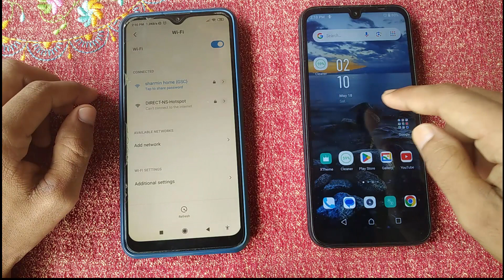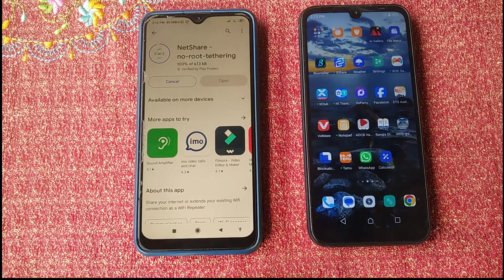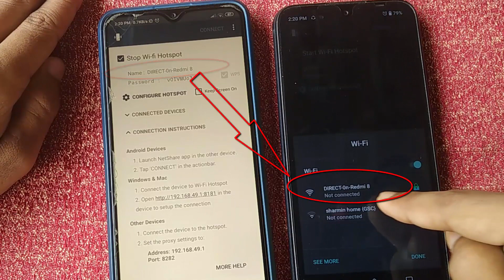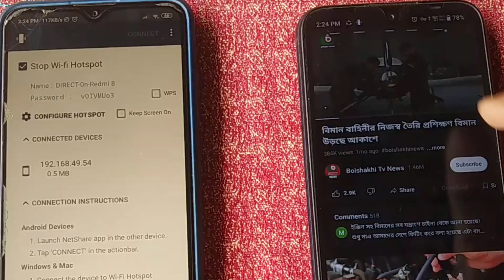How To Use WiFi and Hotspot at The Same Time | Share your WiFi Network by NetShare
🔧 How to Use WiFi and Hotspot at the Same Time (Step-by-Step Guide) 🔧
Welcome back to [Your Channel Name]! In today's tutorial, we're going to show you how to use WiFi and hotspot at the same time on your device. This can be incredibly useful if you want to share your internet connection while staying connected to a WiFi network.

📱 In this video, you'll learn:

Why you might want to use WiFi and hotspot at the same time.
Step-by-step instructions for Android devices.
Step-by-step instructions for iOS devices.
Common issues and troubleshooting tips.
🔍 Why use WiFi and hotspot together?

Share your WiFi connection with devices that can't connect to the network directly.
Boost connectivity options for better internet stability.
Utilize multiple network connections for better speed and reliability.
🛠️ What you'll need:

A smartphone or tablet with WiFi and hotspot capabilities.
Basic understanding of your device’s settings.
📲 Steps Covered:

How to turn on WiFi and hotspot at the same time on Android.
How to turn on WiFi and hotspot at the same time on iOS.
Testing the connection on secondary devices.
Tips to ensure a stable and secure connection.